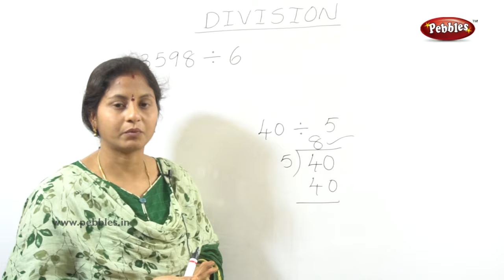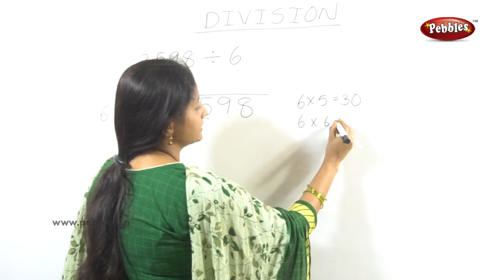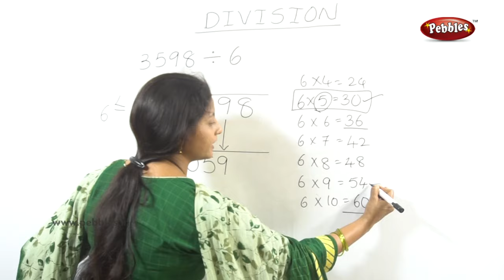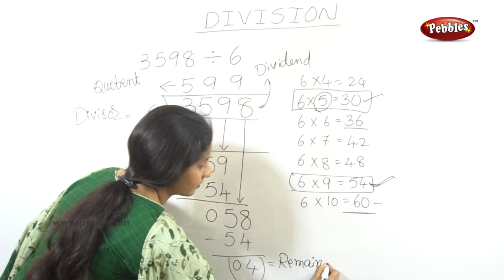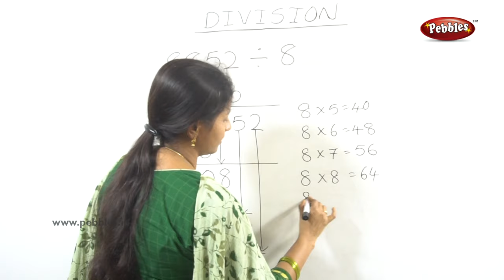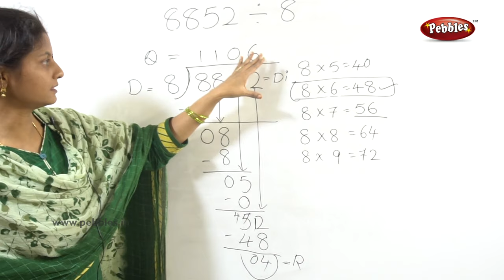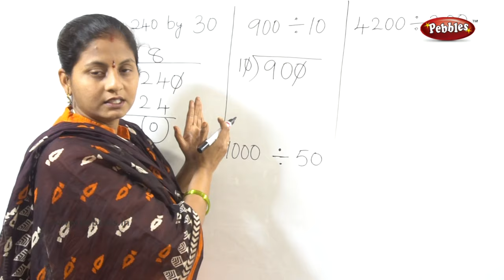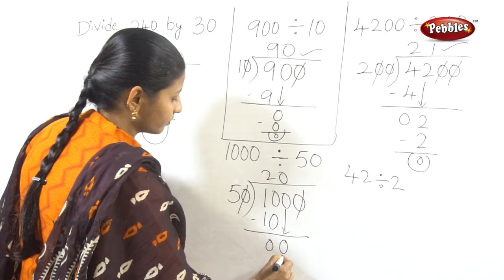Class 4 Mathematics | Divisions | Easy maths in Telugu Explanation